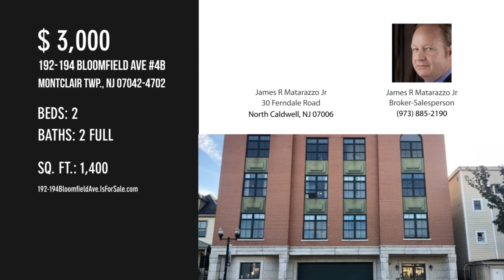192-194 Bloomfield Ave 4B, Montclair Twp., NJ 07042-4702 - MLS 3704528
192-194 Bloomfield Ave 4B
MLS 3704528

Beautiful two bedrooms two full baths newer construction unit.  Large Living room with open kitchen with granite countertops and stainless steel appliances.  Laundry in unit. Elevator in building and garage parking.  Storage closet on same floor as unit in hallway.

Contact Agent:
James R Matarazzo Jr Broker-Salesperson
James R Matarazzo Jr